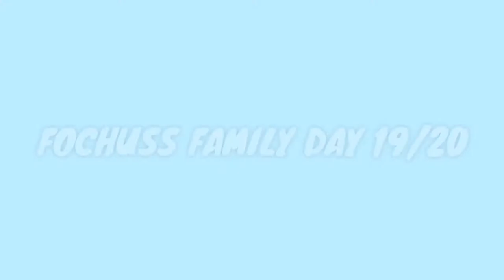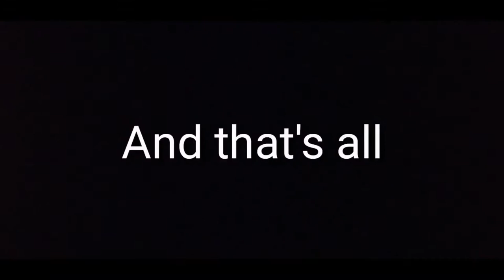FOCHUSS FAMILY DAY 2019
Our very first video to jumpstart our brand new FOCHUSS YouTube channel!

This is the first event conducted by the 2019/2020 batch of FOCHUSS committee members. For our FOCHUSS Family Day we decided to conduct an explorace with checkpoints spanning all over our campus at the Centre for Foundation Studies in Gambang, Pahang.

Video by Mizan Qistina